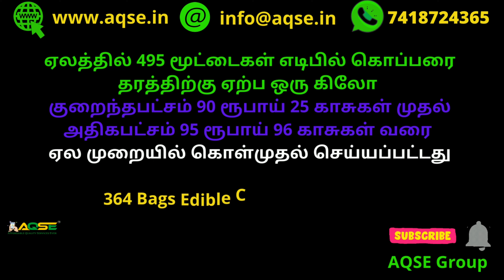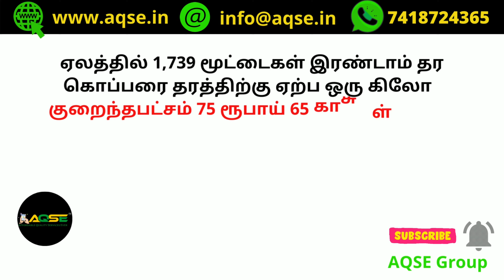Perundurai CMS Copra Auction Report | 02-02-2022 | பெருந்துறையில் இன்று நடந்த கொப்பரை ஏலம்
இன்றைய கொப்பரை விலை | Copra Sold at Perundurai | Edible copra today market | Get the price for copra | Copra Market | Copra Market Committee news

பெருந்துறையில் நடந்த கொப்பரை ஏலத்தில் 4841 மூட்டைகள் கொப்பரை விற்பனை
கொப்பரை ஏலம்
புதன்கிழமை நடந்த கொப்பரை ஏலம்
ஏலம் மூலம் கொப்பரை கொள்முதல்
Copra Procurement by Auction
Copra Auction on Wednesday
ஈரோடு மாவட்டம் பெருந்துறை வேளாண்மை உற்பத்தியாளர் கூட்டுறவு விற்பனை சங்கத்தில்  புதன்கிழமை 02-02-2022 நடந்த கொப்பரை
தேங்காய் ஏலத்தில் 4,841 மூட்டைகள்  கொப்பரை விற்பனையானது

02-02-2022 Wednesday 4,841 Bags Copra sold in auction held at Perundurai Copra Auction Hall located at Erode District
Today Price for Copra @AQSEGroup
Current Price for Edible Copra @AQSEGroup
Perundurai CMS Copra Auction News @AQSEGroup